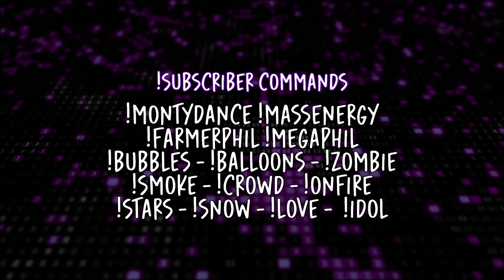🟪⚡12TH MARCH 2024 - TWITCH V.O.D. ⚡| 🎸🎙️PHILLY’S MULTICAM LIVE MUSIC STREAM!🎙️🎸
⭕ 12TH MARCH 2024  Twitch VOD